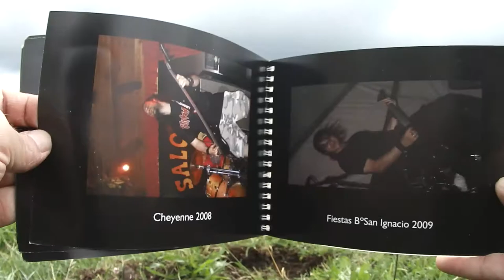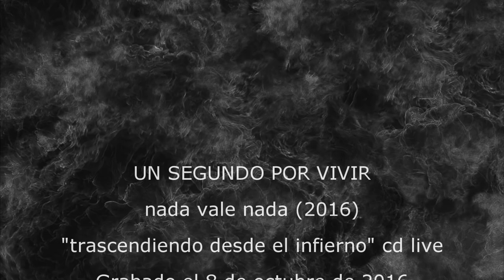EUPHORIC - UN SEGUNDO POR VIVIR (trascendiendo desde el infierno) cd live 2017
Tema perteneciente al LP "nada vale nada", incluido en el nuevo trabajo en directo de EUPHORIC, grabado el 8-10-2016 durante la actuación en la VII edición del metal norte en la sala Niessen en Renteria (guipuzcoa), mezclado y masterizado por iza macguire (mandrágora negra, immput).

"TRASCENDIENDO DESDE EL INFIERNO"
LOS OJOS DE LA REALIDAD (nada vale nada 2016)
MIENTRAS UNA MADRE LLORA (nada vale nada 2016)
CONDENADOS A LA VIDA (reflexión 2010)
VIRUS (black fire 2006)
FRANJA DE GAZA (reflexión 2010)
ANGEL CAIDO (nada vale nada 2016)
UN SEGUNDO POR VIVIR ( nada vale nada 2016)
NADA VALE NADA ( nada vale nada 2016)

EUPHORIC son:
miguel salas: guitarra y voz
Juanjo zunzunegi-guitarra
jon ceberio- bajo
Eduardo miguel- batería.

Imágenes de directo realizadas por Metalovision.

EUPHORIC 2017